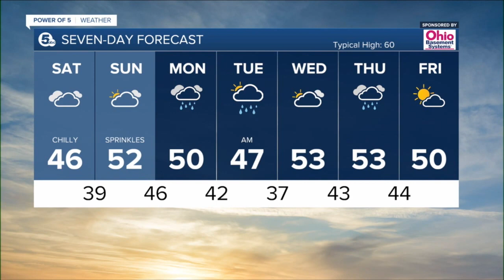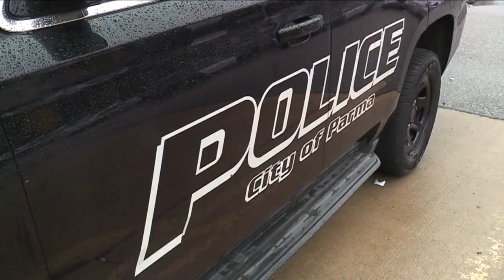News 5 Cleveland Latest Headlines | October 24, 10am